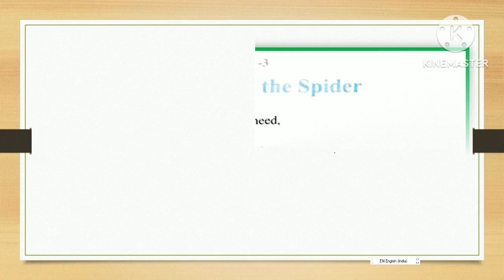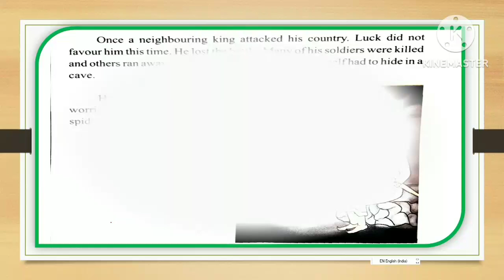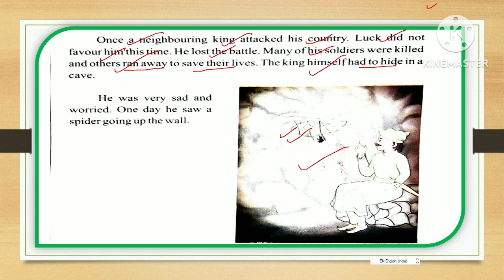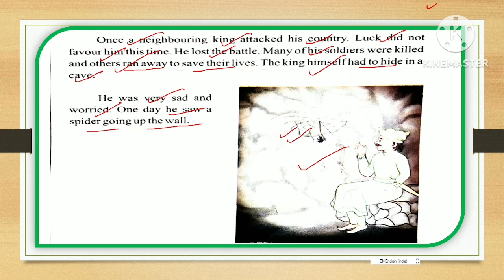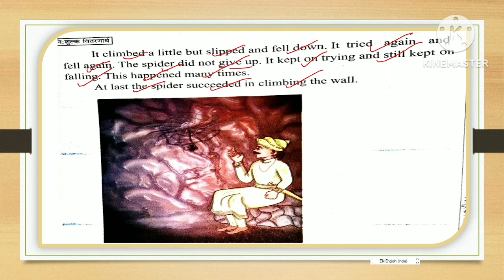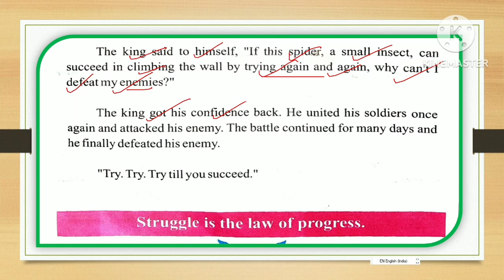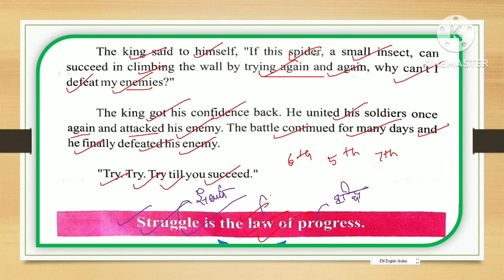Class 6th English | Chapter 03 Story Hindi me | The King and The Spider | Test Book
Topic Content :
Here we will learn English Test Book class 6th chapter 03 Exercise and Hindi Story Class 6th  the King and The Spider 🕸️ 🕸️